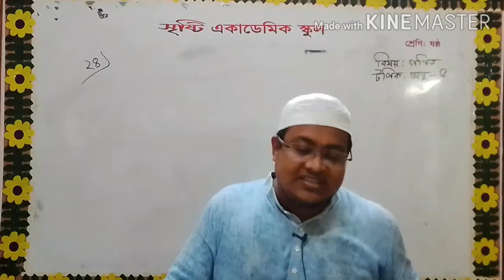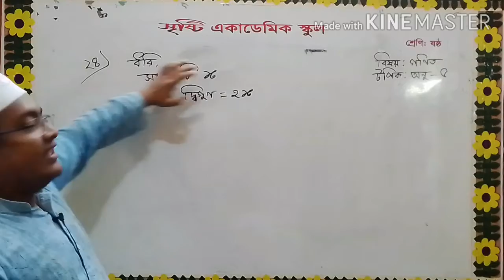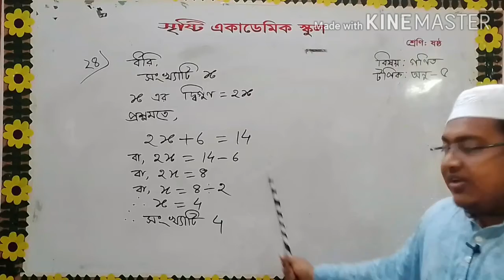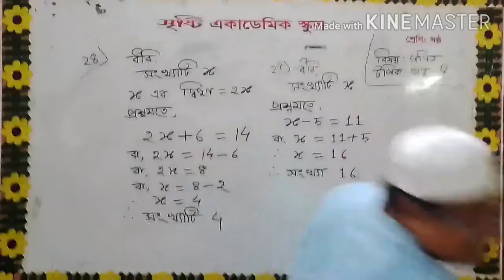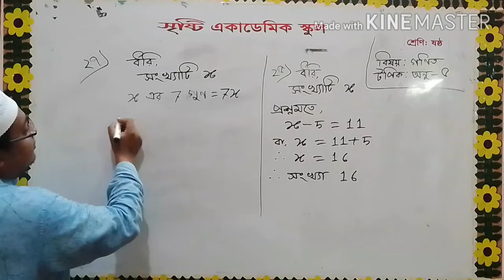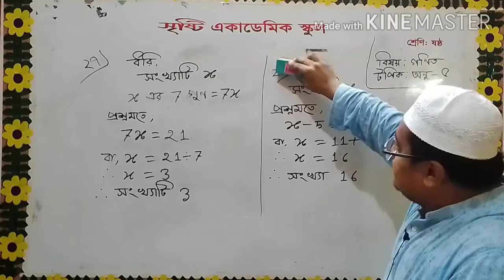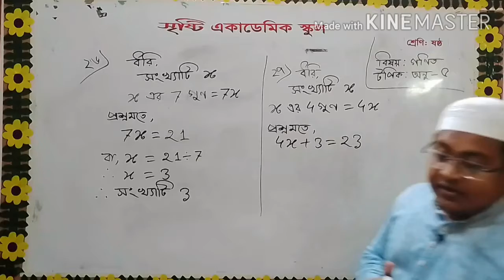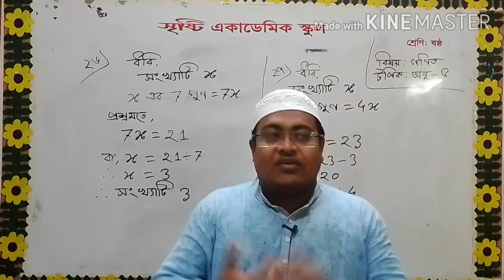জোবায়ের ইসলাম অমি/ষষ্ঠ শ্রেণি/বিষয় :গণিত/অনুশীলনী :৫